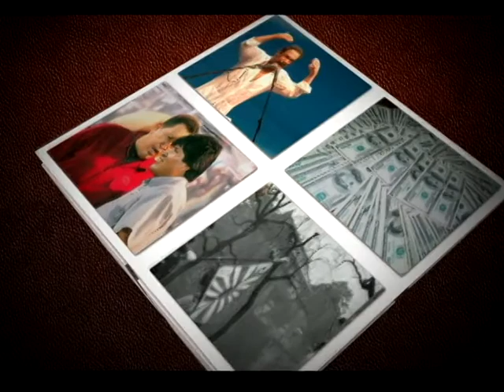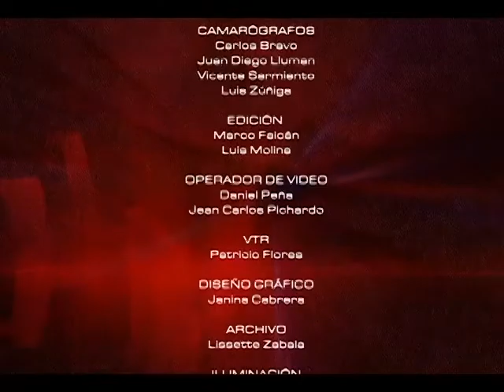MESA DE ANÁLISIS POLÍTICA - ANÁLISIS DE LA SITUACIÓN TRIBUTARIA EN EL ECUADOR